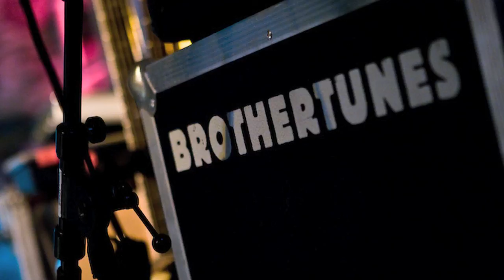Brothertunes - Who Needs Love! [Official Lyrics Video]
Who actually needs love, then? We all do, of course! And listening to the new
Brothertunes songs, we can't deny that extra much love has been put into composing. In a jazzy, groovy but always authentic way, Rich's warm voice flirts with the listener's auditory canal. Philly's guitar sets refreshing counterpoints reaching from hard to tender, thus adding the unmistakable Brothertunes touch.